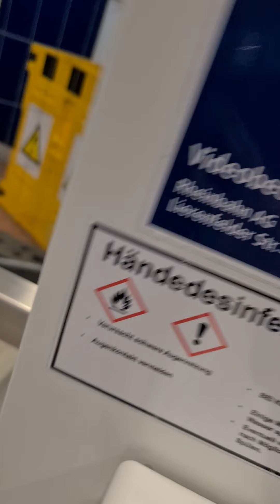8. November 2021